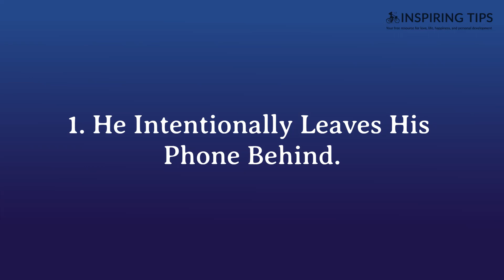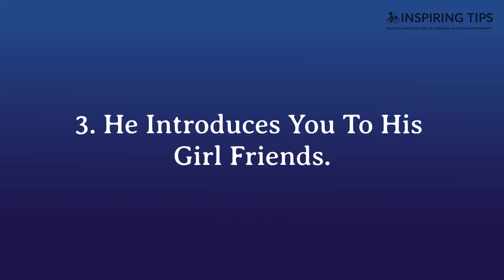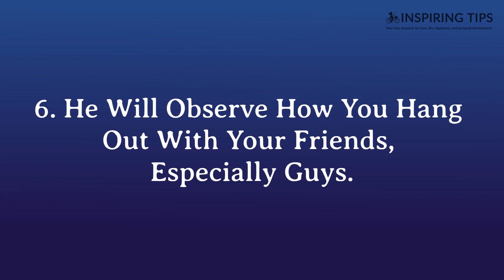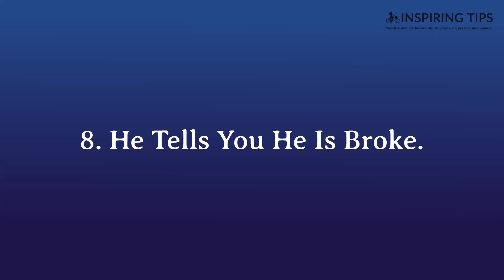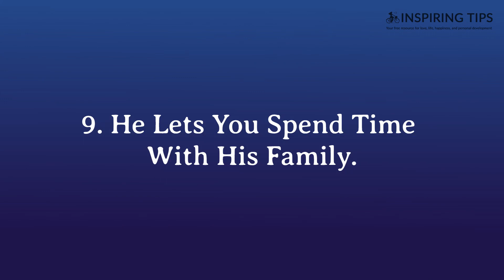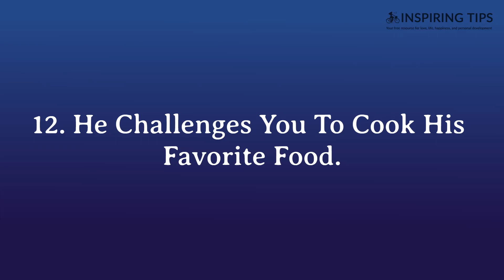How Guys Test Their Girlfriends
Do you know how guys test their girlfriends?
In this video, we take a look at some of the most common tests that men use to see if their partner is really worth keeping around. If you're a woman and want to know what you can do to pass these tests with flying colors, then make sure to watch this video!